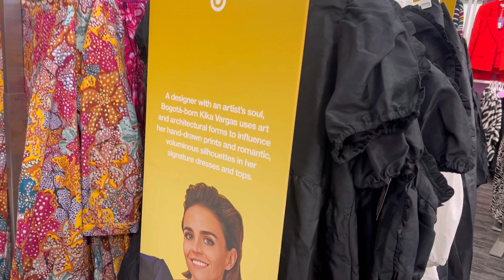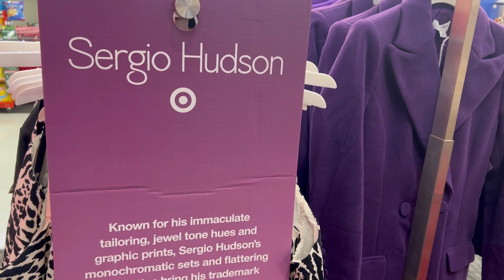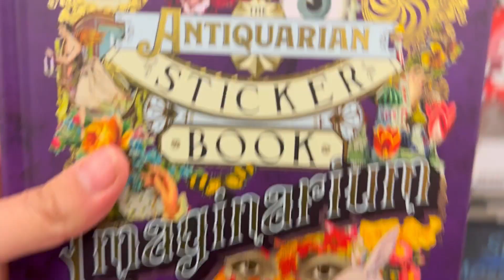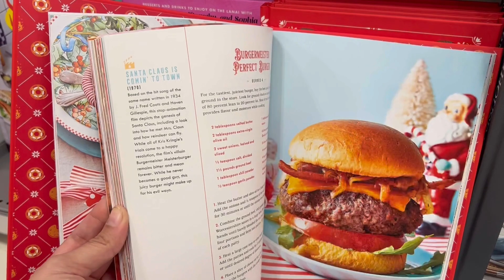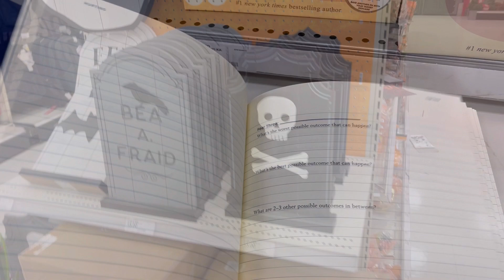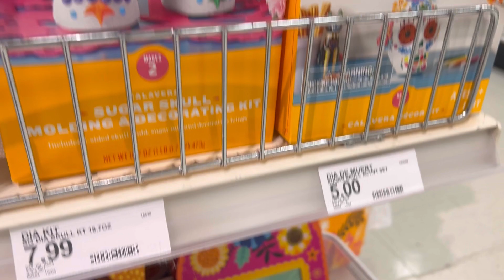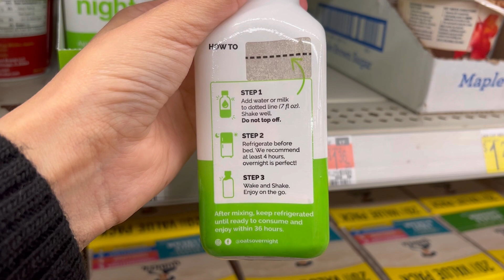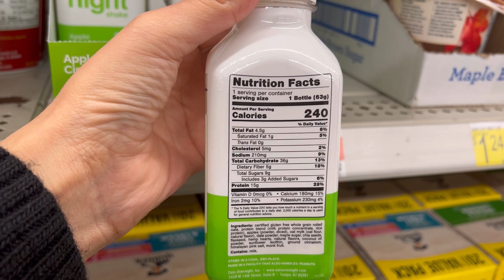VLOG TARGET *Halloween edition* 👻 | Fresamaranto | Cristina Solis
Hoy te llevo conmigo al Target. Vamos a ver que novedades hay en este mes de Otoño, el mes de Halloween, ¿me acompañas? 👻🎃